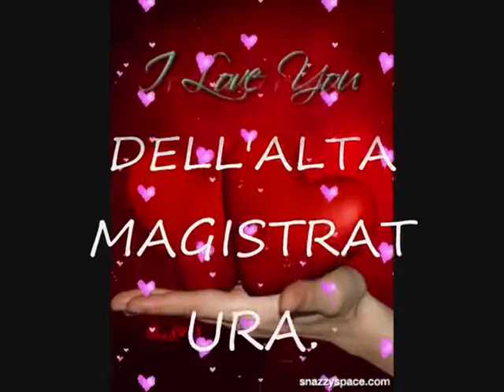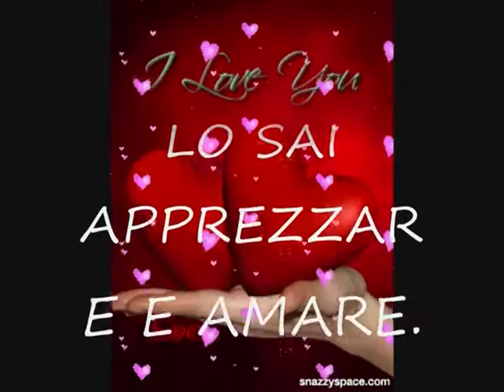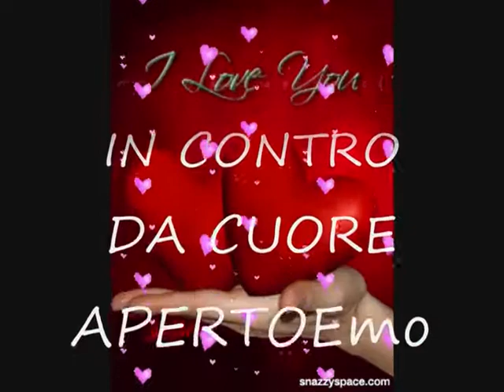360°Video Obblighi Naturali PPQ Poeta Naif Salentino Cordialit mp4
OBBLIGHI NATURALI.
SIETE VOI A NON DARMI INFORMAZIONI AFFETTIVE.
CREDO DI AVERE PERSO IN
DIGNITA' DITEMI COME FACCIO CON POCHI EURO AL MESE CHE PRENDO A SOSTENERVI!?
CREDO CHE SIETE ABBASTANZA GRANDICELLI PER PROVVEDERVI DA SOLI.
SE AVRO' NUOVI SBOCCHI FUTURI CONTRIBUIRO' NEL VOSTRO SOSTEGNO MA SAPPIATE CHE LO FACCIO DA CUORE E NON PER PAURA DELL'ALTA MAGISTRATURA.
CI VORREBBE UN CONTATTO UN PO' PIU' AFFETTIVO DA PARTE VOSTRA CHE NON  AVVERTO DA TEMPO.
COSA ASPETTATE A VENIRMI IN CONTRO DA CUORE APERTO CHE SI ALZI IL SIPARIO PER UN RINNOVATO ASPETTO.
INSIEME SI PUO' ANDARE OLTRE IL CONFINE.
IL CUORE BATTE SE LO SAI APPREZZARE E AMARE.
SE NO LASCIA STARE.
PPQ. POETA NAIF SALENTINO.
EDITORE “P-A-M-E” SIGILLO D’AUTORE.
CORDIALITA’.